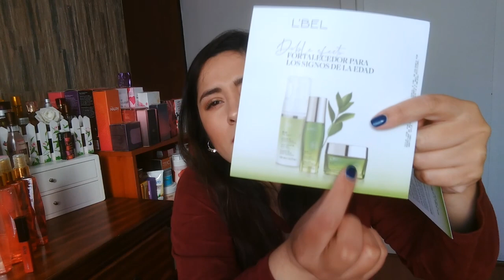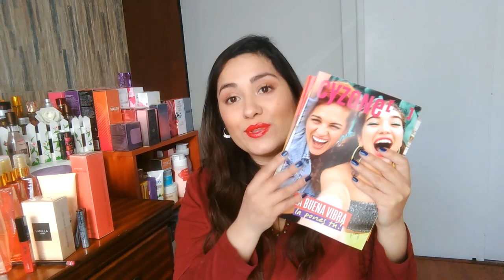UNBOXING C 14 | BELCORP (ÉSIKA, CYZONE, L´BEL) | CHILE 2020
Hola, bienvenidos a mi canal, mi nombre es Carla y soy consultora de Natura, Oriflame, Belcorp y Avon.
El día de hoy les mostraré mi pedido de la campaña 14 de Belcorp, Chile

¿Quieres vender productos de catálogo? contáctame!

Quieres comprar productos natura y que lleguen a tu domicilio? haz click en el link de abajo y aprovecha las ofertas